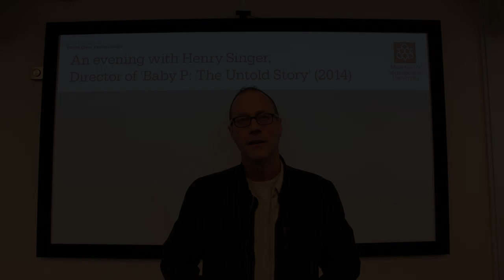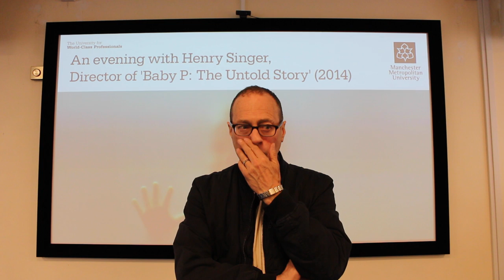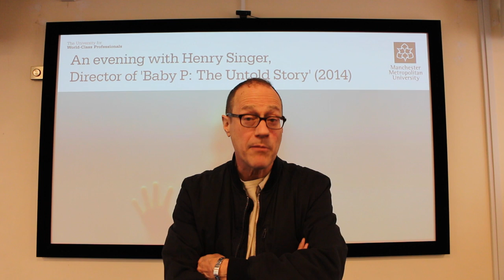10 minutes with Henry Singer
Interview with Henry Singer, Director of 'Baby P: The Untold Story' (2014)